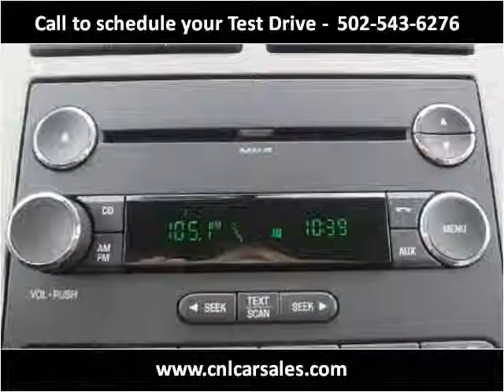2011 Ford Expedition Used Cars Shepherdsville, Mt. Washingto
This 2011 Ford Expedition is available from Craig and Landreth Cars - Shepherdsville.